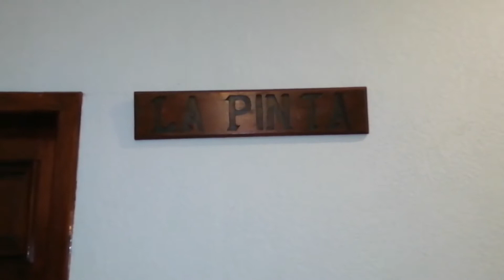Conoce parte de las instalaciones del Hotel Christopher Columbus - ICONOS Mag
¡El hotel Christopher Columbus Beach Resort es una maravilla! Conoce algunas áreas de la casa hotelera con nuestra compañera Helen Ventura 😎🇭🇳